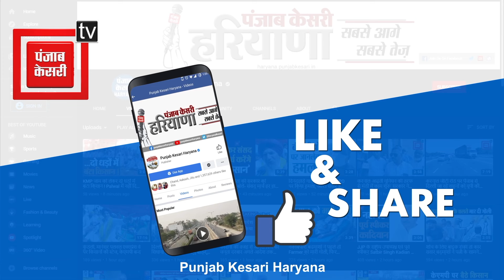Bhupinder Hooda ने BJP को घेरा, बोले-सरकार कर रही झूठी घोषणाएं, किसानों को MSP की लीगल गारंटी दें